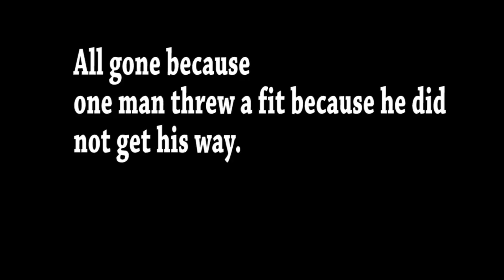Rambunctious Official Trailer #1 (2017) - Robert Downey Jr, Adam Sandler Movie HD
Looking for any way to get away from the life and town he was born into, Tripp (Rober Downey Jr), a high school senior, builds a Monster Truck from bits and pieces of scrapped cars. After an accident at a nearby oil-drilling site displaces a strange and subterranean creature with a taste and a talent for speed, Tripp may have just found the key to getting out of town and a most unlikely friend.